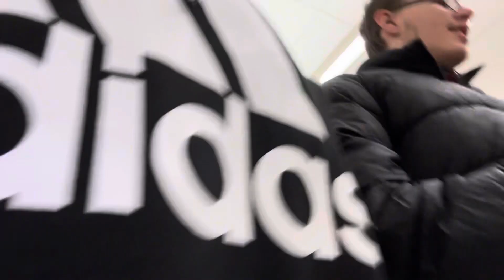Getting food for friends ￼